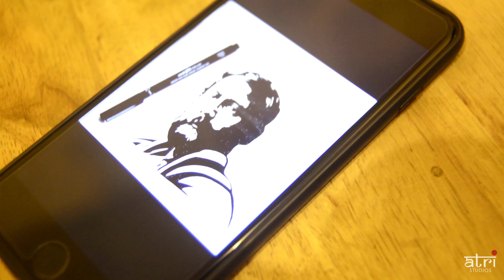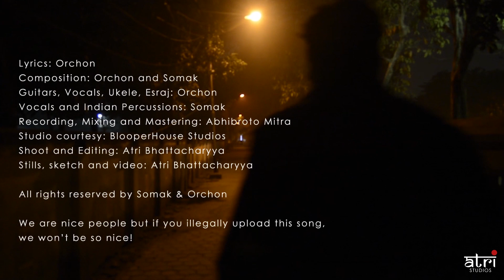The Bong Song | Somak & Orchon | Original | Full Video Song | Feb 2018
A Bangla Song written in English - The Bong Song!

Lyrics: Orchon
Composition: Orchon and Somak
Guitars, Esraj, Ukelele and Vocals: Orchon
Indian Percussions and Vocals: Somak
Recording, MIxing and Mastering: Abhibroto Mitra
Recording and Video shoot done at: BlooperHouse Studios
Video shoot and Edit: Atri Bhattacharya
Stills and Sketches: Atri Bhattacharya
Logo design: Saswata Mukherjee and Susruto Mukherjee

This is a Somak & Orchon Presentation.